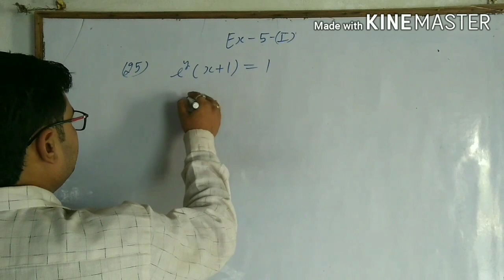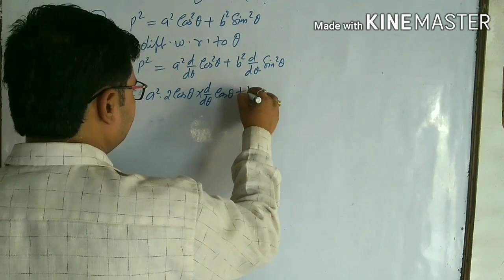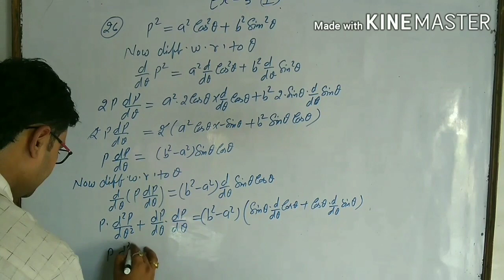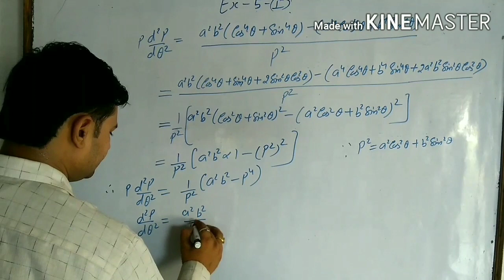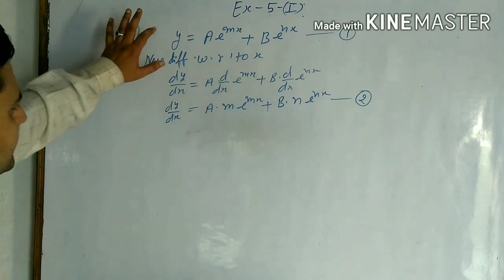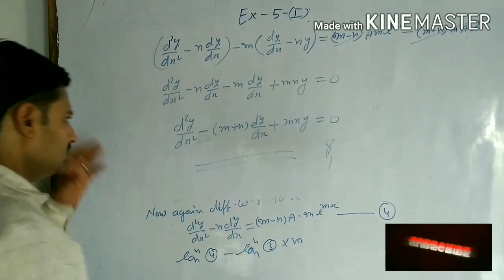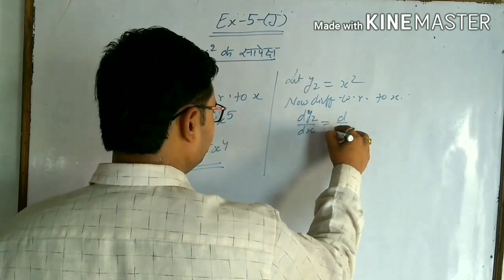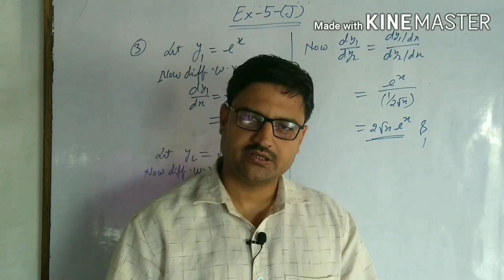Differentiation Lecture - 20 Class 12th by Anand Dixit